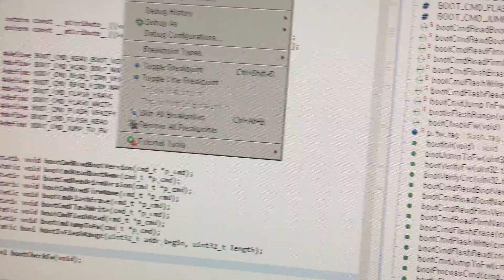RT1064 bootloader 다운로드 기능 시험